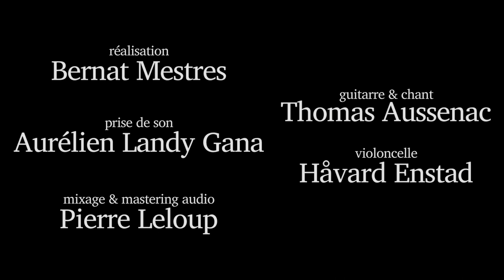Tom Agad - En cavale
Chant & guitare : Tom Agad.
Violoncelle : Håvard Enstad.
Vidéo : Bernat Mestres.
Prise de son : Aurélien Landy Gana.
Mix & mastering audio : Pierre Leloup.